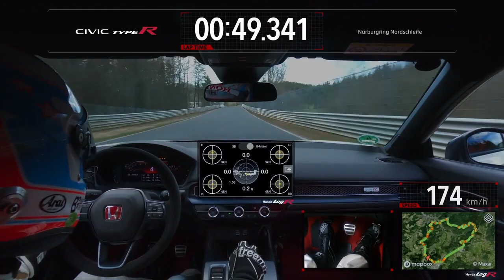2023 Honda Civic Type R Nurburgring Record Lap